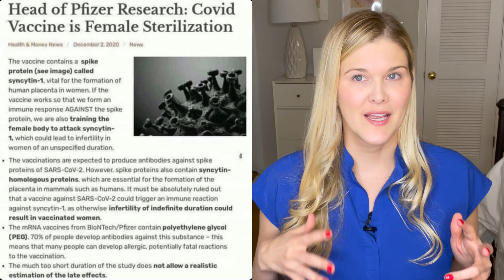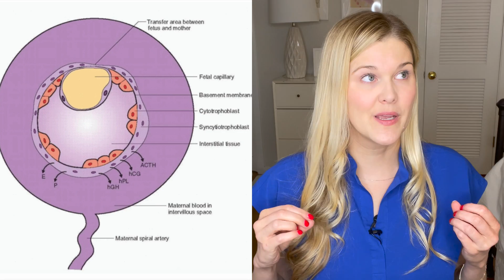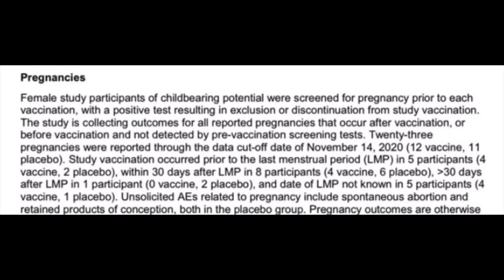Does the COVID Vaccine Cause Female Infertility or Sterilization?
Board certified fertility doctor, Dr. Natalie Crawford, MD, busts myths surrounding the current Pfizer COVID vaccine and female infertility.

Does the COVID vaccine cause infertility? Is it female sterilization? What is synctyin-1 and why does it matter? How does the spike protein impact a placenta? What about male fertility?

Does COVID cause miscarriage?
Does CIVID vaccine cause implantation failure?
Is the COVID vaccine safe in pregnancy?
Who should get the vaccine?

This is a decision that should happen between patients and doctors, and scare tactics, medical misinformation and conspiracy theories are harmful to us all.

Resources:

SMFM Update Regarding Pregnancy, Breastfeeding, & COVID Vaccination: @m.org/media/2591/SMFM_Vaccine_Statement_12-1-20_(final).pdf

Olshinka KR, Volodarsky-Perel A, Steiner N, Rubenfeld ES, Dahan MH. COVID-19 PANDEMIC EFFECT ON EARLY PREGNANCY – ARE MISCARRIAGE RATES ALTERED, IN ASYMPTOMATIC WOMEN?. Fertil Steril. 2020;114(3):e530-e531.
Data on COVID-19 during Pregnancy: Severity of Maternal Illness | CDC

Cosma S, Carosso AR, Cusato J, et al. Coronavirus disease 2019 and first-trimester spontaneous abortion: a case-control study of 225 pregnant patients [published online ahead of print, 2020 Oct 8]. Am J Obstet Gynecol. 2020;S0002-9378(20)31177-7.

AP news:
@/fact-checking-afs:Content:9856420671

Dr. Natalie Crawford, MD is a double board certified OBGYN and REI,  and co-founder of Fora Fertility, a boutique fertility practice in Austin, Texas.